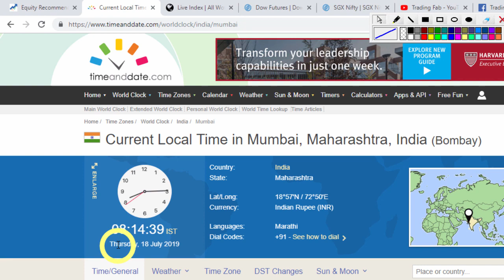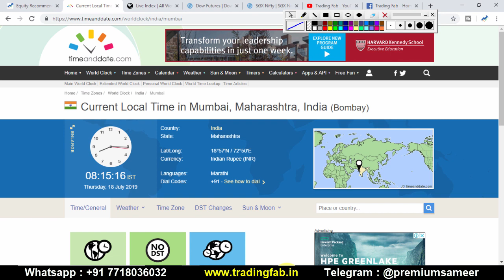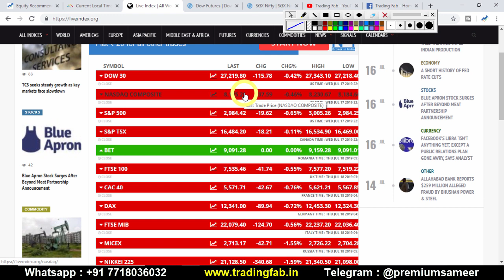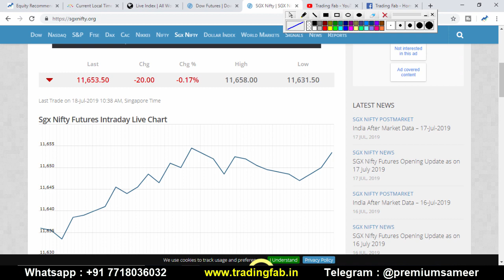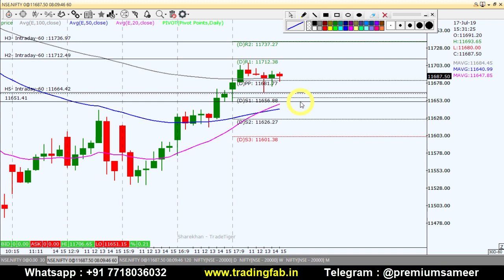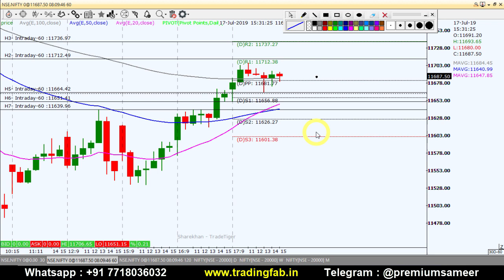Nifty Intraday Trading Strategy 18 07 19 | Last Intraday Profit Potential Rs.16,500/- | Spinning Top